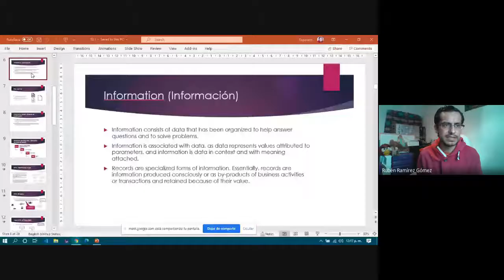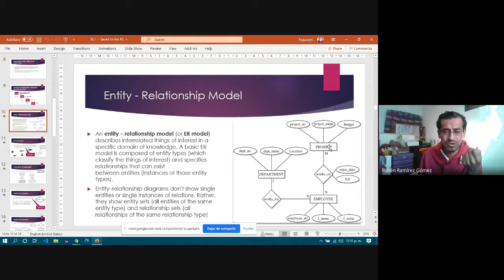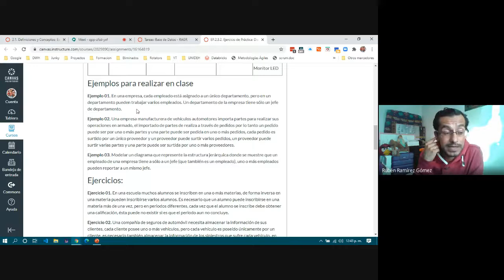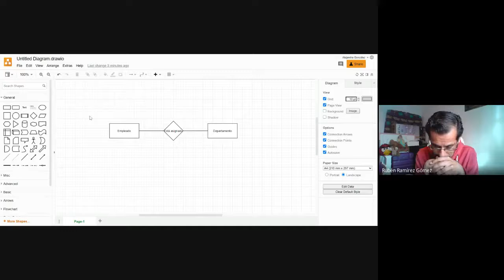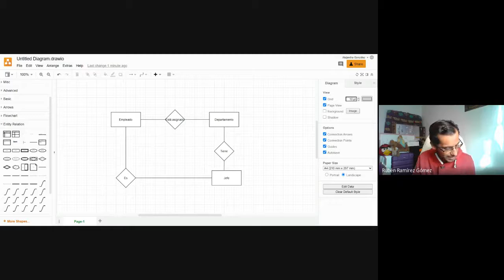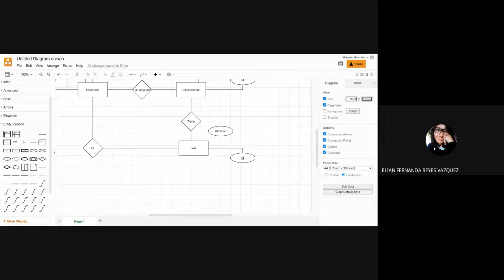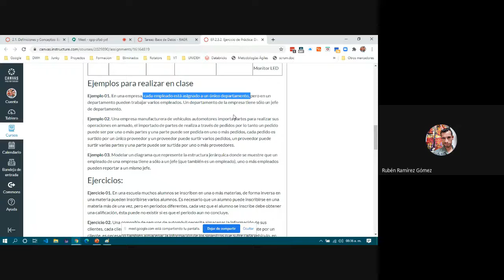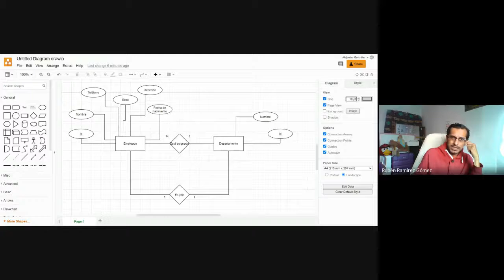Clase 2020-07-16 2do F